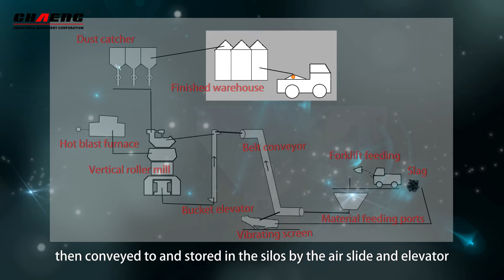CHAENG GRMS slag vertical roller mill production process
CHAENG GRMS slag vertical roller mill integrates the functions of fine crushing, grinding, drying, powder selecting and conveying, with the advantages of high grinding efficiency, strong drying capacity.